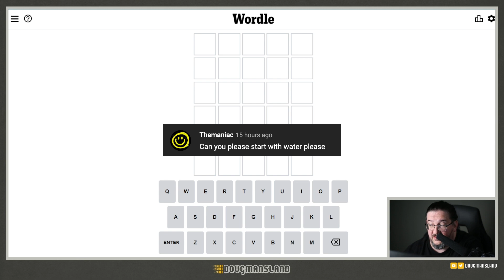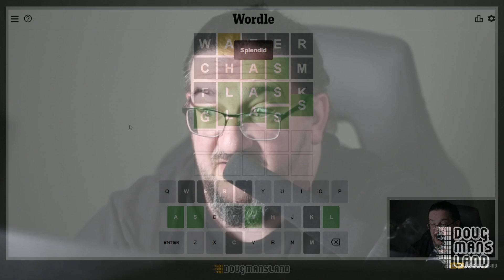Doug plays today's Wordle #334 for 05/19/2022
It's May 19, 2022 and Doug is playing today's daily Wordle!